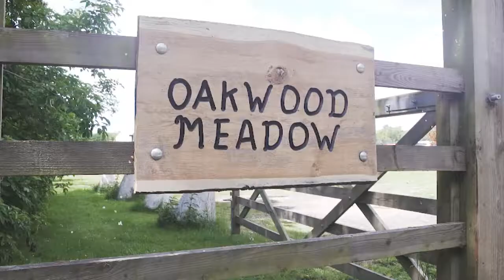FUNKY JUNCTION PROMOTIONAL VIDEO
Here you can see Funky Junction performing a few well known songs.
Recorded at Oakwood Meadow Wedding Venue, Eartham
Produced by Ranaldlw Films.